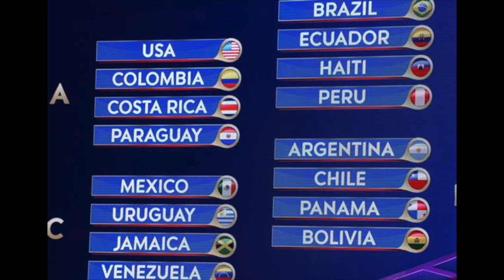COPA AMERICA 2016: GUIDA AL CENTENARIO